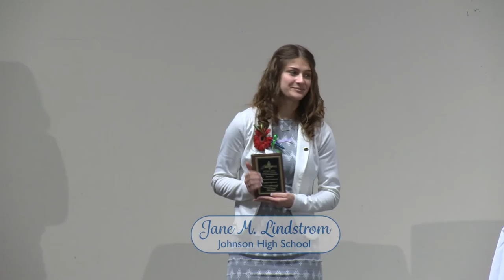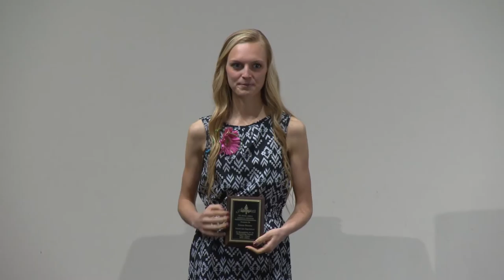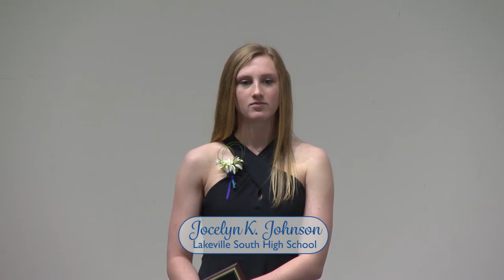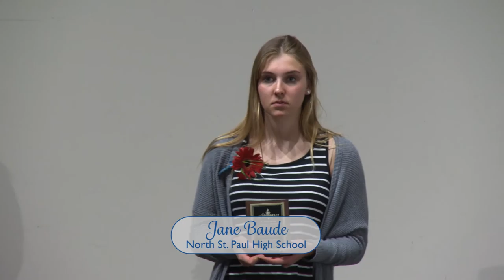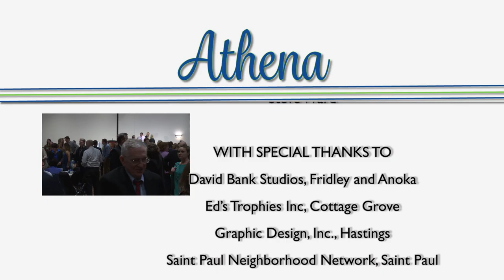Athena Awards 2016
Saint Paul Area Awards in Minnesota

Athena, a goddess of Greek mythology, was chosen as our symbol to
represent young women athletes. The goddess of wisdom and skills,
she was dauntless as she presided over the Parthenon. She was
invincible, possessing the gifts of dignity, power and youth. According to myth, Athena discovered the olive tree. Thus, the olive wreath has been a symbol of athletics since the first Olympics in Greece.
Today, the St. Paul Area Athena Awards program will honor 43 young women for their athletic achievements. These seniors represent schools from St. Paul and suburban public and independent high schools.